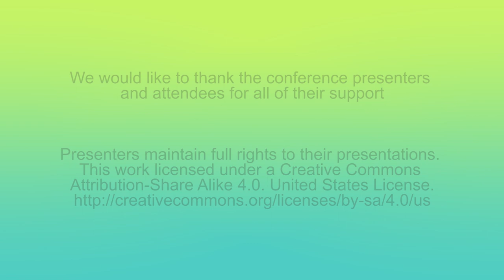AlterConf San Francisco 2015 - Disability in Games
by Xandir O'Cando and Kevin Simpson

An exploration of the way disability is viewed, represented, and accommodated (or not) with in games and games culture. This talk outlines how creators can make more inclusive and accessible games, presents examples of disability representation within games, and draws from personal experience for ideas to help create more diverse disabled characters and experiences for disabled players. We will touch on a spectrum of disabilities pertaining to both physical and mental health.